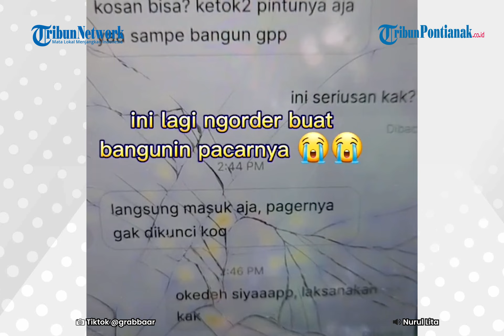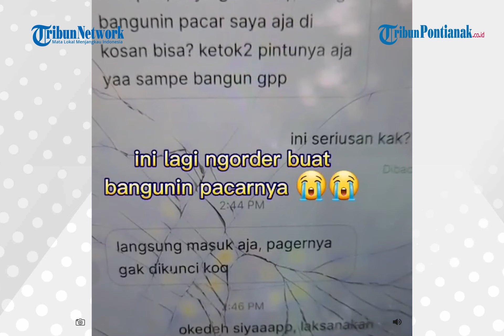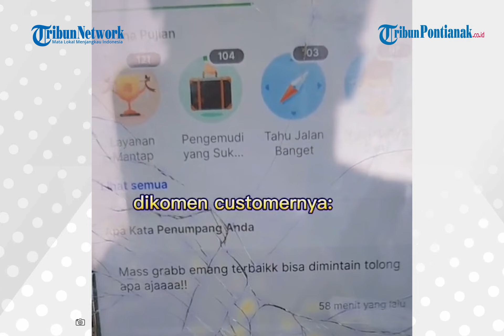Berbagai Orderan Unik Untuk Ojek Online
Layanan yang disediakan aplikasi ojek online memang semakin beragam. Namun driver ojolnya sendiri juga sering dituntut untuk serba bisa melayani berbagai permintaan customer.

Tak terkecuali driver ojol satu ini, yang membagikan kisahnya ketika mendapat dua pesanan yang cukup menggelikan. Mulai dari diminta menerbangkan burung dara hingga membangunkan pacar customer.

Hal ini seperti yang terlihat di video viral unggahan akun Instagram @omg.official.id. Bahkan ia sendiri terlihat menahan tawa saat mengerjakan orderan dari pelanggannya tersebut.

Driver itu lalu menunjukkan tangkapan layar percakapannya dengan customer pertama. Meski memesan driver, ternyata customer ini tidak minta diantar ke suatu tempat tetapi meminta tolong untuk menerbangkan burung daranya.

"Mass.. bisa tolong bantuin saya aja ngelepas burung dara di flyover?" pinta si customer, yang tentu sempat membuat driver heran.

"Haa? Gasalah ini kak?"

"Iya masss. hehe, tolong yaa," sambungnya.

Alhasil driver itu pun membawa burung dara milik pelanggannya di dalam kardus, sebelum diterbangkan dari atas flyover. Kocaknya, si driver masih sempat menitipkan pesan kepada burung tersebut agar kembali lagi kepada pemiliknya.

"Eh, lu balik ke bos lu, bilang bos lu kasih bintang 5 ke gua," kata driver itu, seolah hewan di genggamannya bisa memahami bahasa manusia. "Oke, sekarang gua lepasin lu."

Permintaan kocak yang diterimanya tak berhenti sampai di situ. Sebab berikutnya ada yang meminta tolong padanya untuk membangunkan sang pacar. Bahkan driver itu diberi instruksi untuk terus mengetuk sampai pacarnya terbangun!